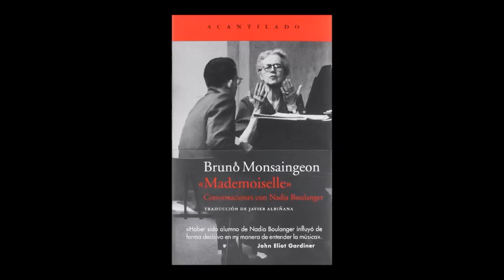C.C. LAS CALIFORNIAS Historia de la Música Sesión 12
Profesor Javier Ríos
Final Nadia